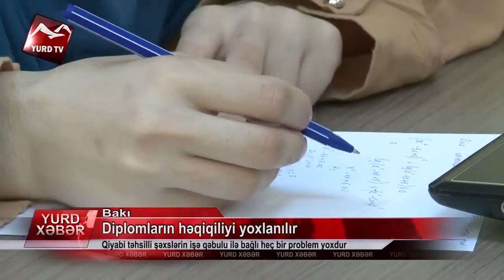Diplomların həqiqiliyi yoxlanılır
Diplomların həqiqiliyi yoxlanılır: Qiyabi təhsilli şəxslərin işə qəbulu ilə bağlı heç bir problem yoxdur